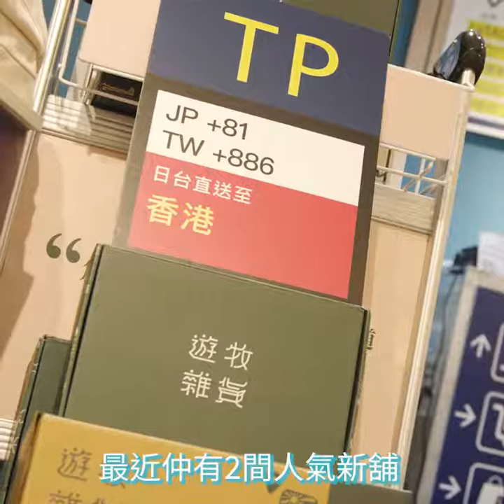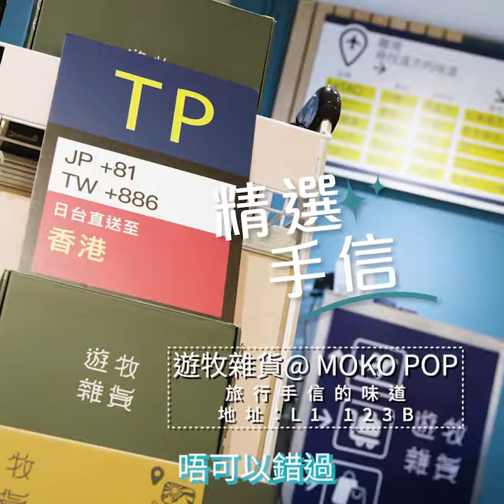MOKO POP 織り夢 + 游牧雜貨